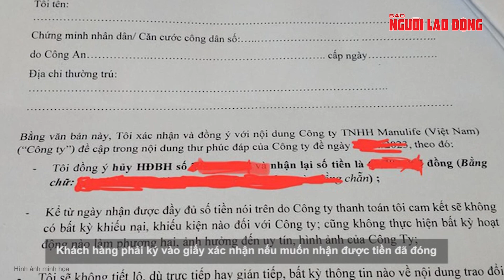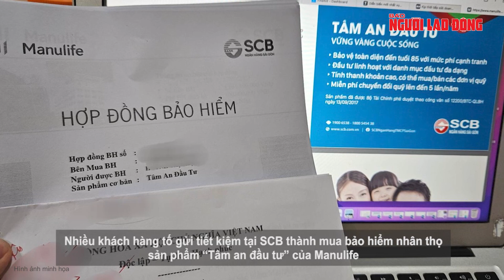Manulife chấp thuận hoàn tiền nhưng yêu cầu khách hàng giữ im lặng! | Báo Người Lao Động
Manulife Việt Nam chấp nhận cho khách hàng mua sản phẩm "Tâm an đầu tư" được hủy hợp đồng cũng như nhận lại tiền với điều kiện phải ký vào giấy xác nhận là không được làm phương hại đến công ty.

Link bài viết trên Báo Người Lao Ðộng - MỜI ĐỌC